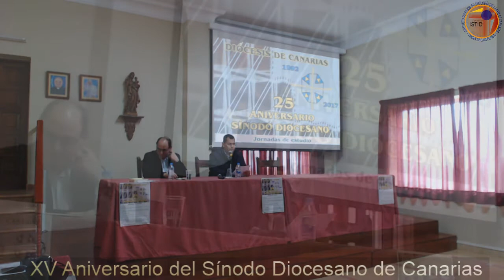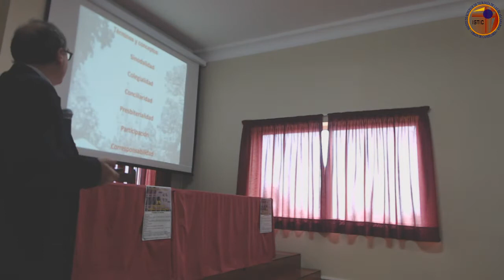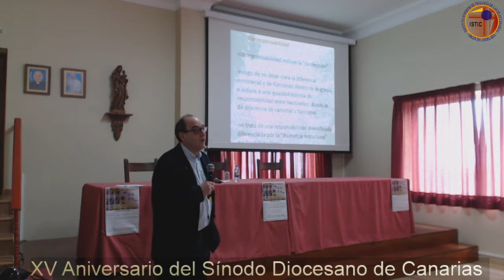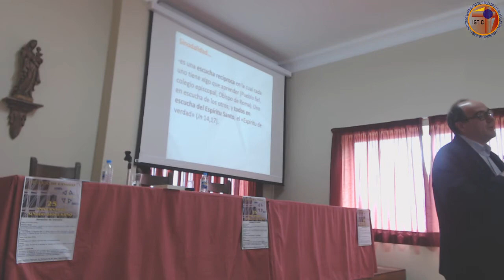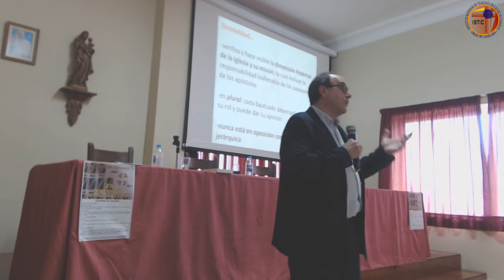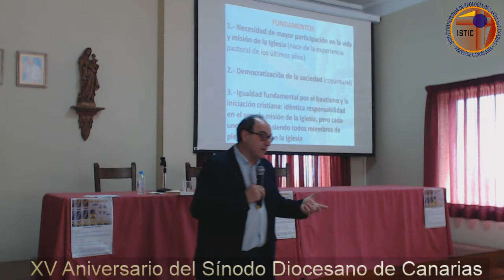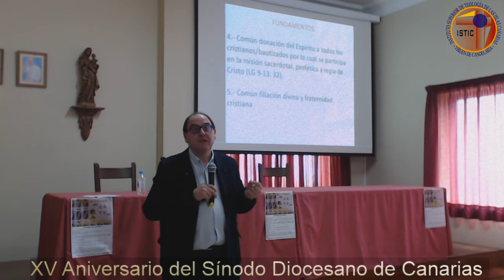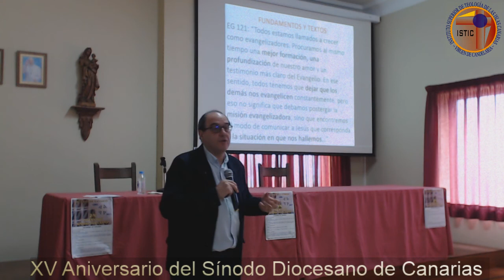La sinodalidad en la Iglesia - 1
XXV Aniversario del IX Sínodo Diocesano de Canarias 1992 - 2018.
Ponencia:
La sinodalidad en la Iglesia: participación y corresponsabilidad.
Ponente:
D. José Luis Cabria, decano de la Facultad de Teología del Norte de España, sede de Burgos.
En nuestra web puede encontrar otros vídeos y fotografías del IX Sínodo Diocesano de Canarias: